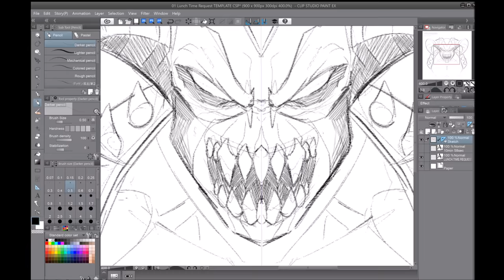Omega Spawn / Clip Studio Paint / New Surface Pro